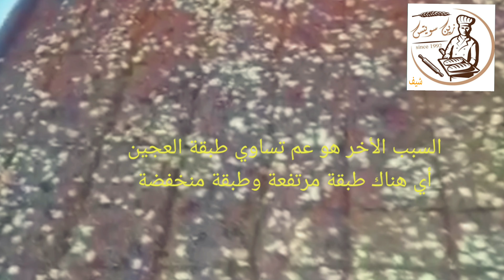بقلاوة_جولة في محل حلويات وتوضيح أخطاء تصنيع البقلاوة والشعيبيات والهريسة والكنافة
شيف_زين_سويتس#بقلاوة#بقلاوة#كنافة#عش البلبل#كنافة#هريسة#شعيبيات#حلويات#والأخطاء الشائعة
الدرس الأول فيديو شعيبيات.أسباب-تجاعيد-عجين الشعيبيات.ومتى نضع الملح للعجين وأيا أفضل شكل يتم حشوه بالمنزل..مرحلة وضع الزبدة واللف
.. عوامة.لقيمات.أقوى معلومات على وسائل التواصل الاجتماعي.وطريقة توحيد الشكل الكروي. وعالج المشاكل الي بتواجهوها 99بالمئة من الناس لاتنجح معهم رابط الفيديو.